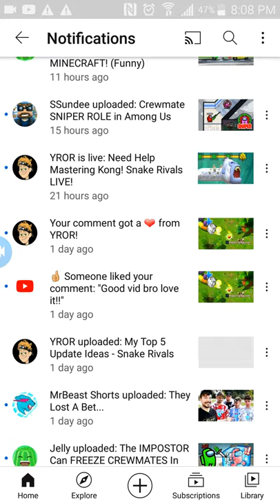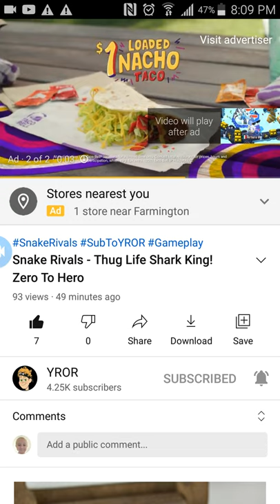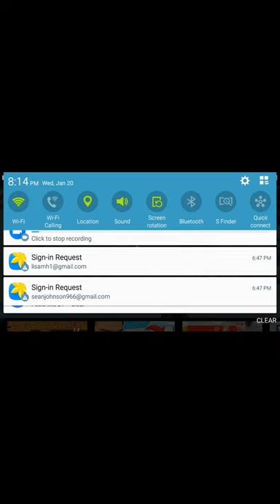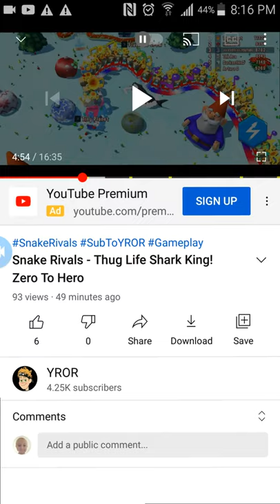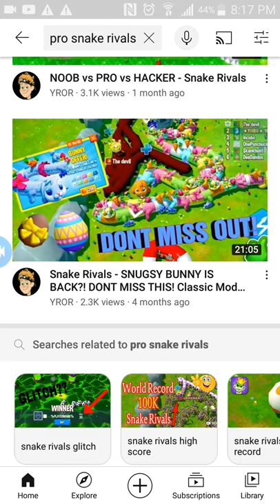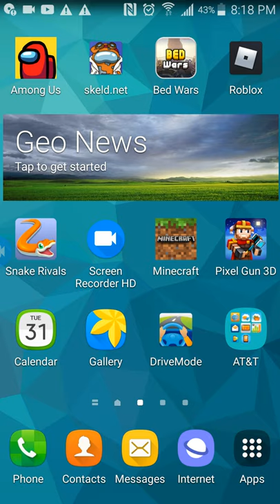yror playing snake rivals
snake rivals